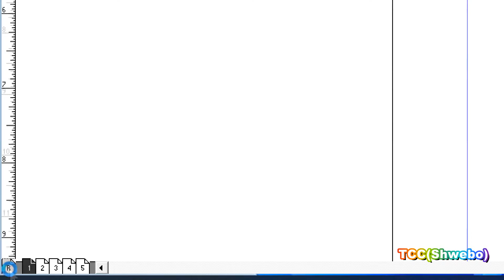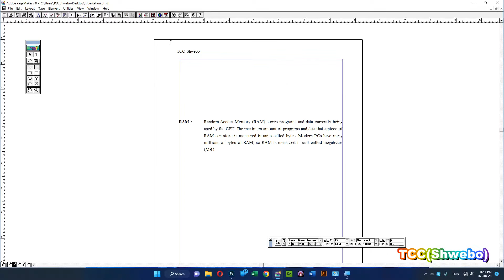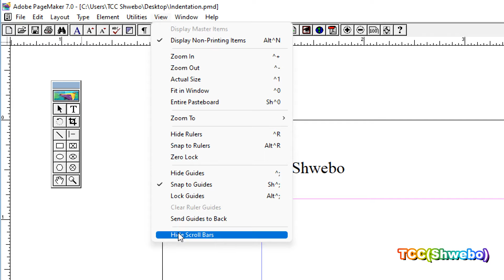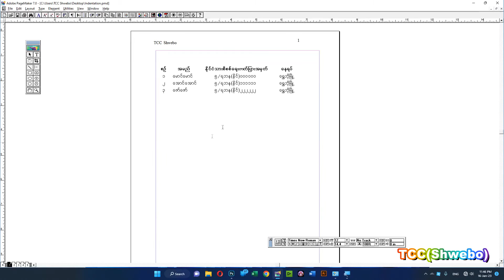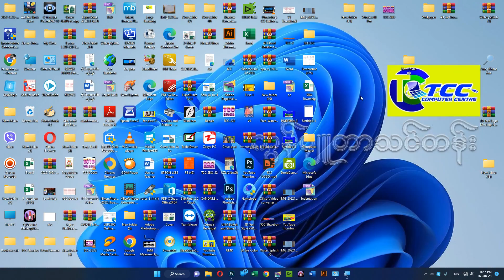Unit-10 Adobe PageMaker (Page Number)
Adobe PageMaker တွင် Page Number တပ်ခြင်း